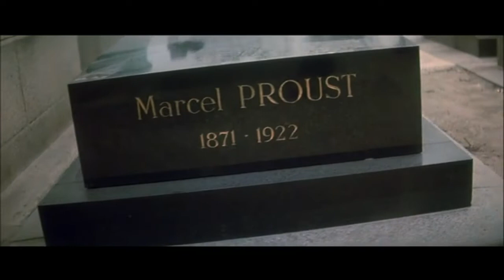I Wanna Talk About - The Doors(1991)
Oliver Stone's bio pic on The Doors. R.I.P. Jim Morrison and Ray Manzarek.